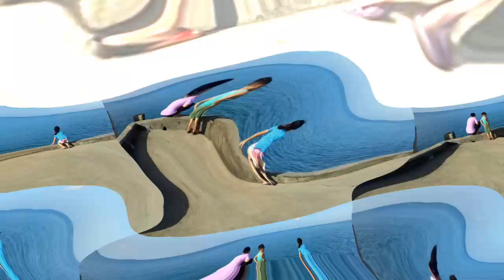Our way of organizing our adventures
This is for Fun and to those people who love to sea and pool waters. :) 😇 💑